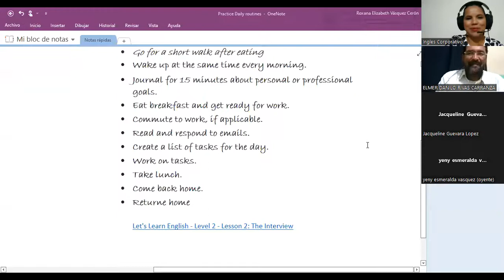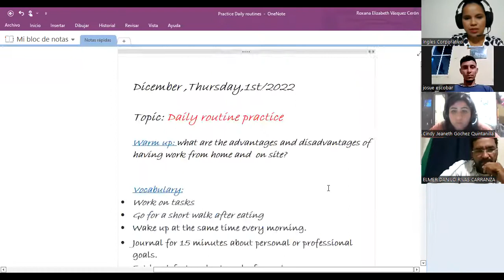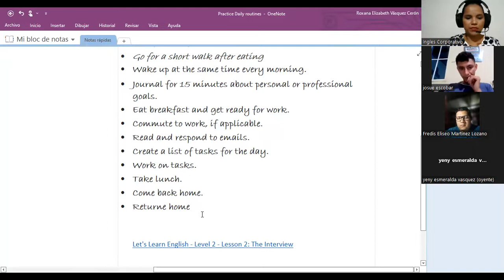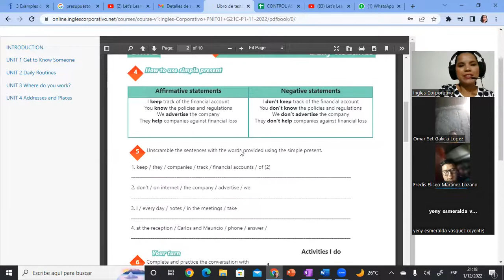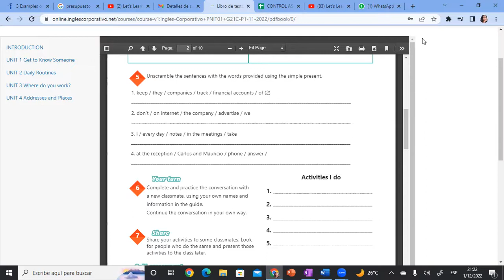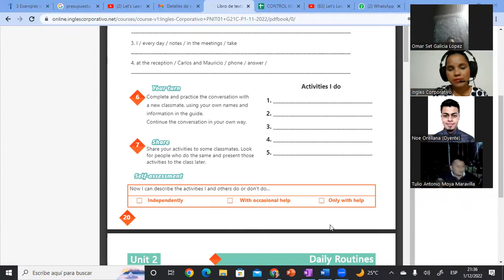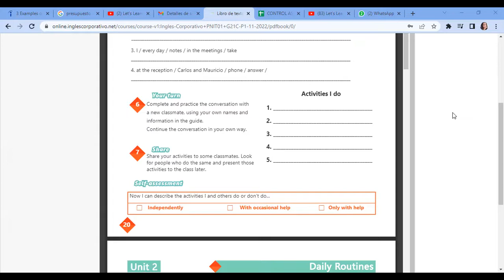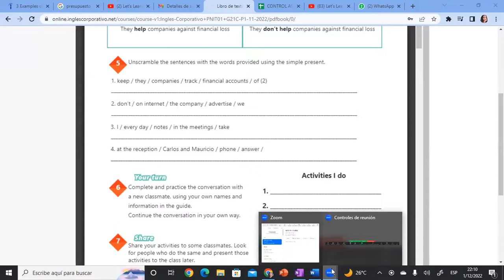Inglés Corporativo01/12/2022#9Daily routines practice